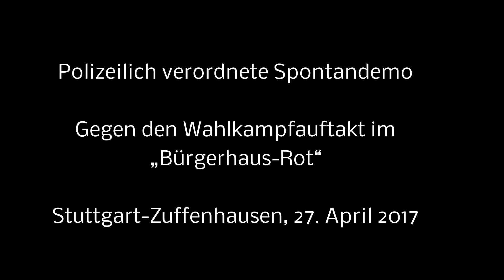Polizeilich verordnete Spontandemo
AfD-Stadtrat krankenhausreif geschlagen?
Eberhard Brett soll von einem Antifaschisten angegriffen worden sein.

Stuttgart. Die AfD veranstaltete am Donnerstag, 27. April 2017, ihren Wahlkampfauftakt im „Bürgerhaus-Rot“ in Stuttgart-Zuffenhausen. Dort versammelten sich bei der AfD rund 60 ZuhörerInnen. An der Protestkundgebung des Stuttgarter Aktionsbündnisses gegen Rechts nahmen 90 Personen teil. Am Rande der Veranstaltungen soll der Stuttgarter AfD-Stadtrat Eberhard Brett von GegendemonstrantInnen angegriffen worden sein. Er wurde ins Krankenhaus eingeliefert. Eine tatverdächtige Person wurde nach Polizeiangaben festgenommen.